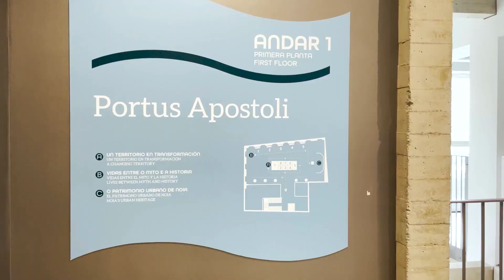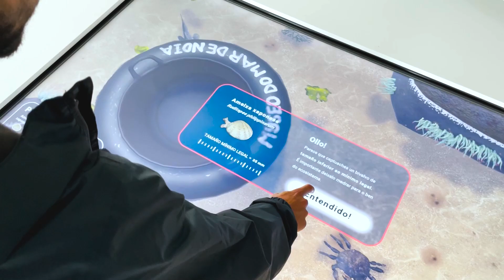Museo del mar de Noia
Esta serie de experiencias audiovisuales e interactivas para el Museo del Mar de Noia buscan mostrar el importante papel que este pueblo tuvo como puerta del océano Atlántico para Galicia, pudiendo explorar y sumergirse en la tradición del mar y la evolución del territorio.